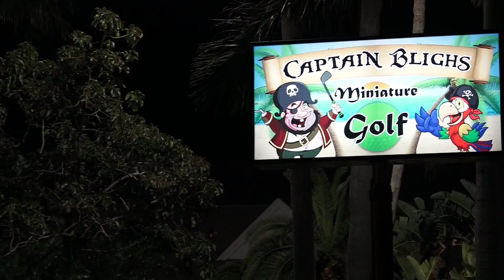Beach Nightlife, Clearwater Beach - Florida 2017 - Vlog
This video is about Beach Nightlife, Clearwater Beach - Florida